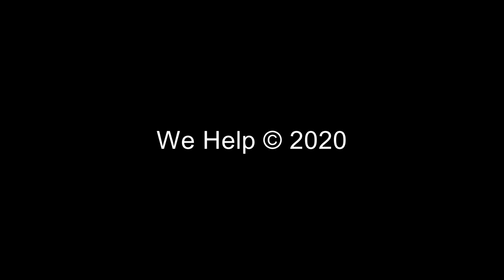സുകുവിന്റെ ശ്യാമള™ | web series | comedy | 004